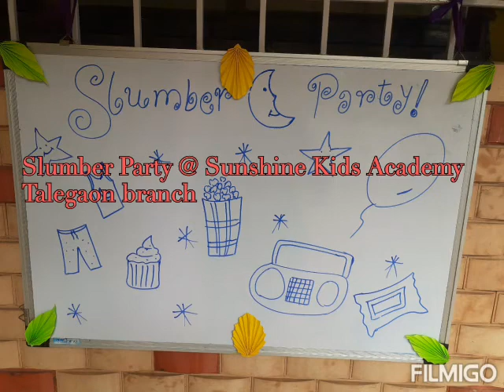Slumber party🎉🎈Sunshine Kids Academy- Talegaon Branch